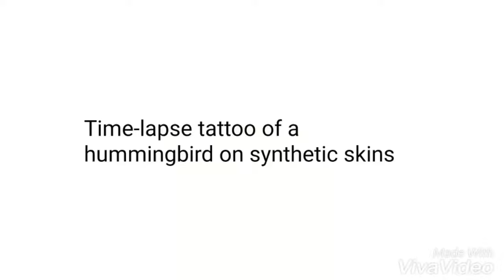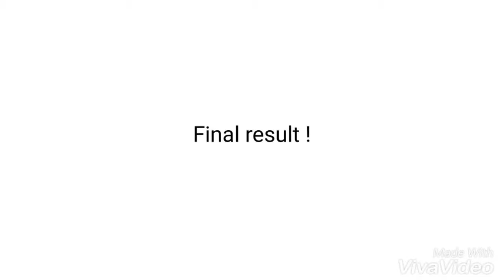Tattoo time-lapse of a hummingbird !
Tattoo time-lapse of a hummingbird on synthetic skins

I am a young tattoo artist of 18 years old , this is my first time-lapse video of a tattoo that I did.
I used the Cheyenne tattoo equipment and  Silverback Ink.